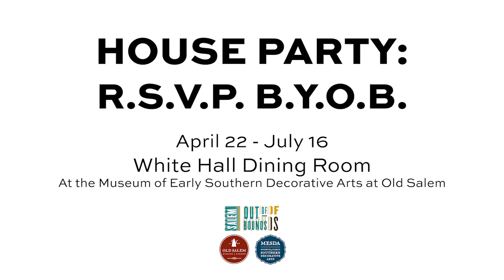HOUSE PARTY R.S.V.P. B.Y.O.B. April 22 to July 16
“History is a contemporary event,” says exhibit curator Michael J. Bramwell, “when you bring contemporary art into this discussion its a way of acknowledging that these artists are dealing with the same difficult history…” House Party R.S.V.P. B.Y.O.B. is gathering of works by important historical and contemporary artists including Thomas Day, David Drake, Michelle Erickson, David Hammons, Joshua Johnson, Alison Saar, Kara Walker, and others in MESDAs White Hall Dining Room.

For more information about House Party (April 22 to July 16),

House Party is made possible by support from the Chipstone Foundation, the Wunsch Americana Foundation, and the Jessie Ball duPont Fund.

House Party is part of Old Salem and MESDA's Out of Bounds contemporary art initiative.